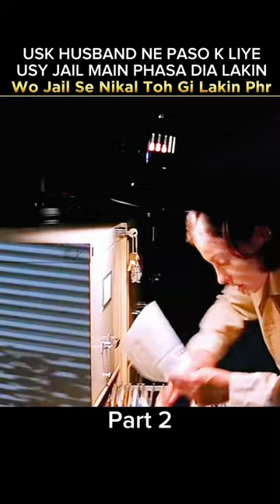Jail Se Wo Nikal To Gi Lakin Phr | Part 2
Jail Se Wo Nikal To Gi Lakin Phr
Bollywood movies , Movie shorts , movie explain in Hindi, short movie explanation, movies explanation, Movies deep review, movies talk, movies details, Hollywood movie explain